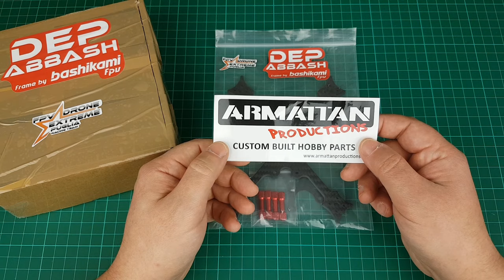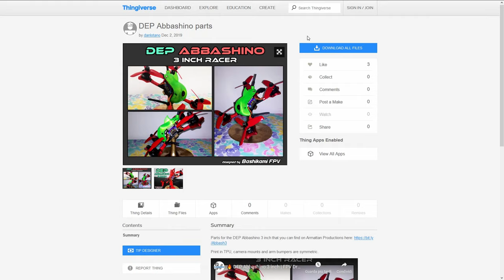DEP ABBASHINO - Carbon Frame Review